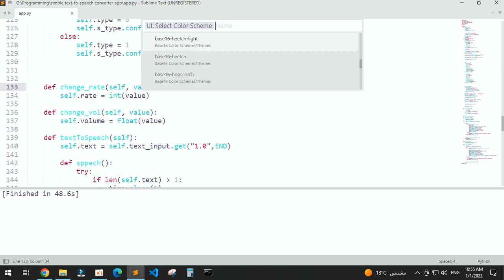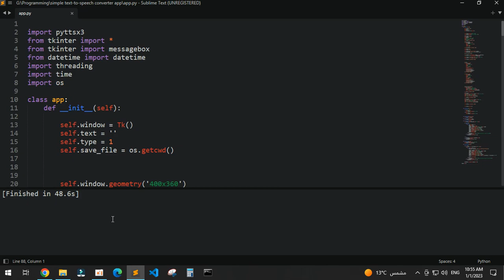how to change color scheme in sublime text